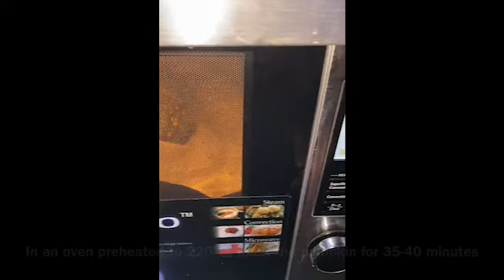Learn To Make Roasted Pumpkin Soup - Vegan Wednesday | Svadhyaya Change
Introducing Vegan Wednesdays!
We all know our earth isn’t too happy with us. We all are contributing in some or the other way to the depletion of our planet’s health. It’s time we sincerely realise how big a mistake human kind has done.

As a small step forward, we are Introducing Vegan Wednesdays.
1 day every week, we’ll try our best to have a vegan diet. Vegan Diet should be accompanied with Vegan Lifestyle, I.e. Use of Cruelty Free and Sustainably Produced Products.
Hence, try your best not to consume meat, seafood, dairy ( hence no milk chai/ coffee for one day ), no poultry, no honey, not to wear leather, fur or animal skin.
Today ! we bring you the Decadent, Delicate Vegan Chocolate Cake !!

Today's Chef : Sarvani Reddy